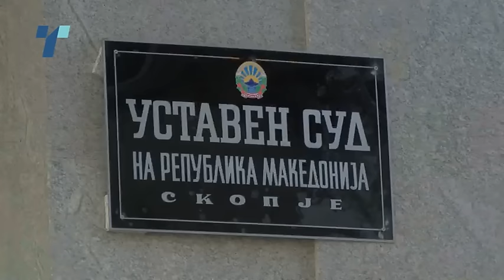Топ Тема 19 09 2016 - Дали СЈО влегува во битка со Н.Груевски и неговите соработници?!